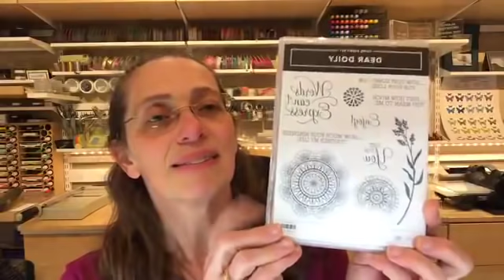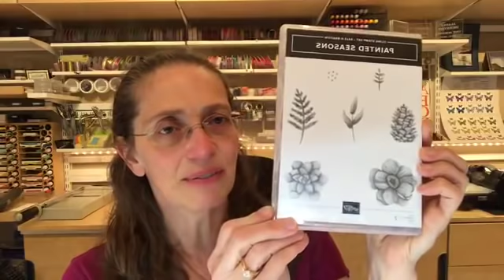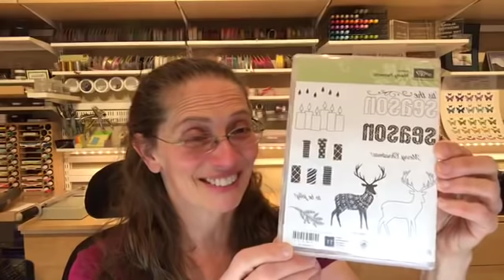A Rewind/Redo Project Featuring the Beach Happy Stamp Set! - A Facebook Live Event!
In this Facebook Live video, .I’ll include some of the latest news and updates from Stampin’ Up! and my Treehouse plus today I'll be showing a “Rewind/Redo” project that features the Beach Happy Stamp Set from the Occasions catalog.

You'll find the project demonstration begins around 20 minutes in case you'd like to skip ahead. :-)

Melissa :-)

LEARN ABOUT THE ART OF PAPER CRAFTING using Stampin' Up! products

GET PROJECT KITS through my FREE CARD KITS PROGRAM!

STAMP CLUB DETAILS:
Stamp club members get a FREE Class-To-Go (or In Person class) including project materials to make 2 each of 3 project designs. Class also includes a video tutorial (like this one), plus a PDF for each project including dimensions, a supply list and additional tips, as needed. Club members also get exclusive access to my Club member VIP Facebook Page.

CHECK OUT MORE of what I create and offer ON my NEW WEBSITE and BLOG